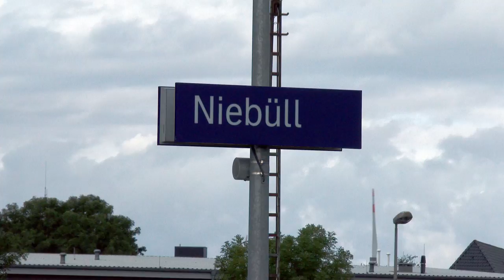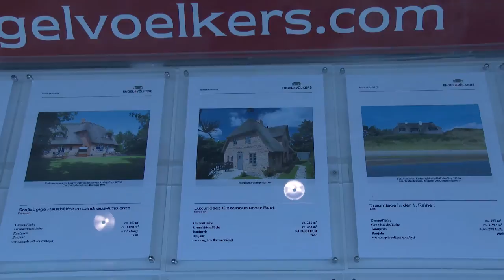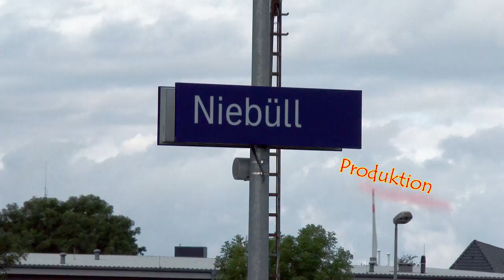Sylt im August 2014